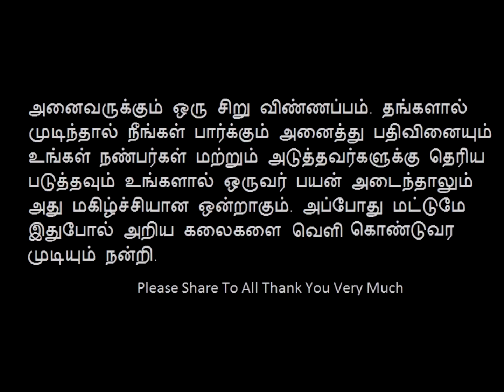தண்ணிரை பாலாக்கும் ஜால தந்திர வித்தை